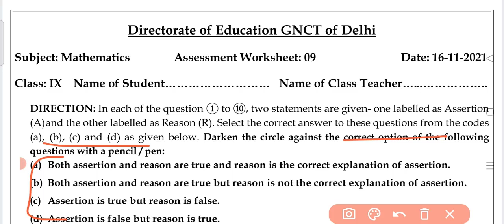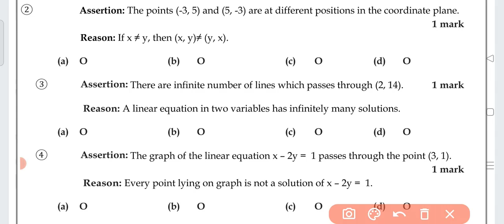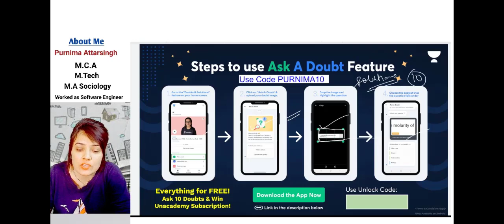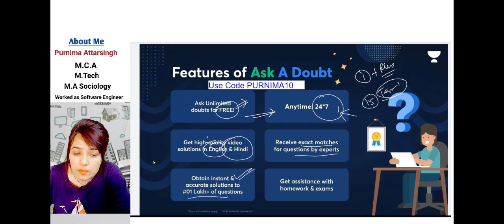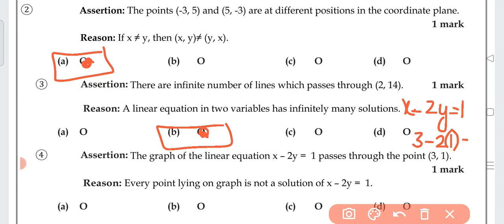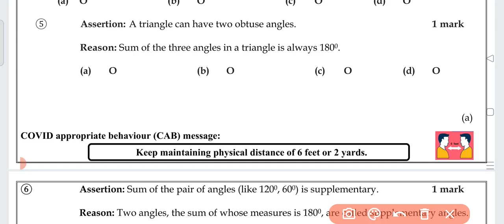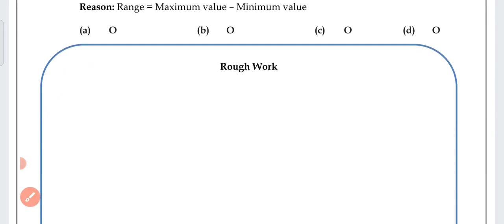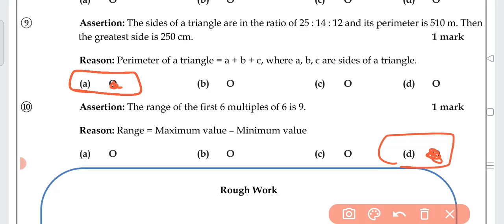Class 9 Maths Assessment Worksheet 9 | English Medium |16 Nov 2021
​​Ask 10 Doubts, Win 15 days Unacademy Subscription for FREE, Use my code ____PURNIMA10____ to Unlock for FREE!